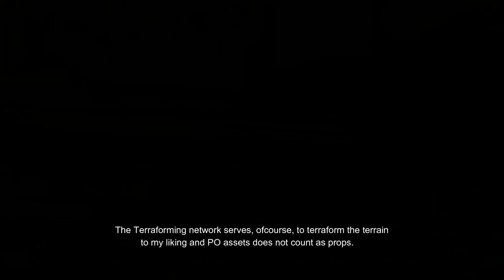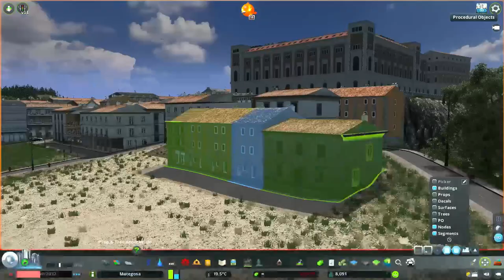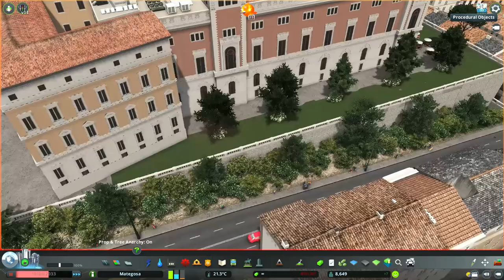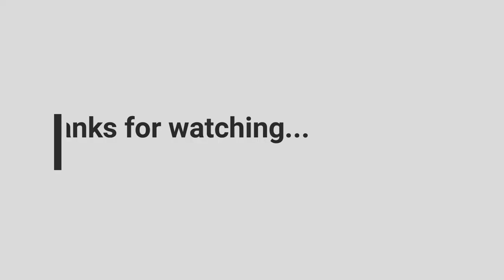Mategosa | Building the Viscount Mallauvere palace Ep.01 | Cities: Skylines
Mategosa ia a small tax heaven city located somewhere on the Adriatic coast. In this first episode, along with the brief introduction to the city and it's history, you may see the Viscount Mallauvere palace being built on a hill just above the old city Mattao district.